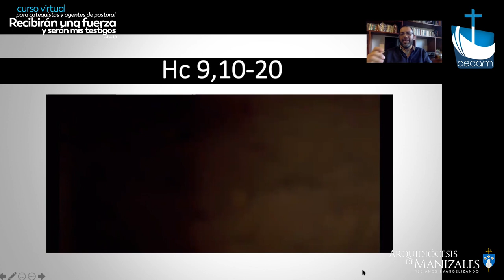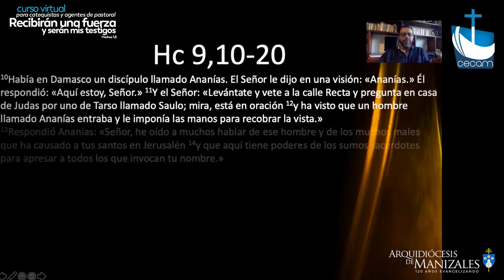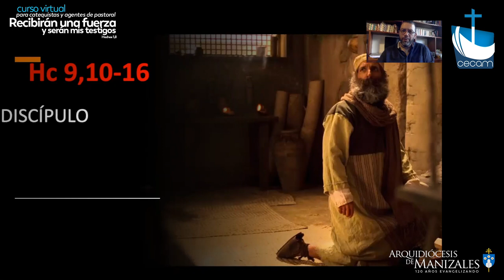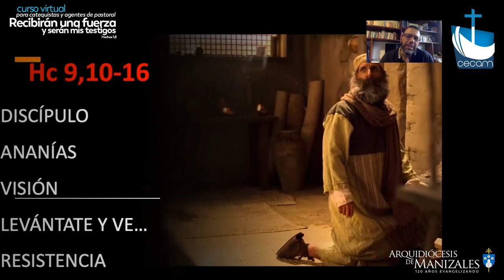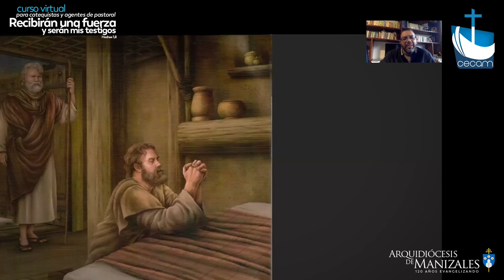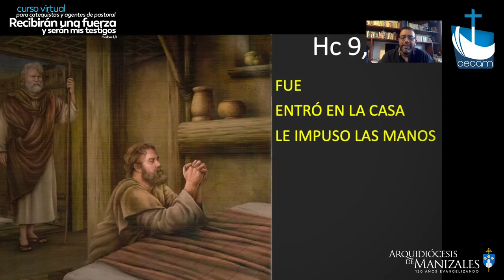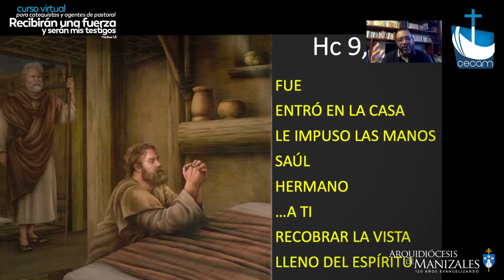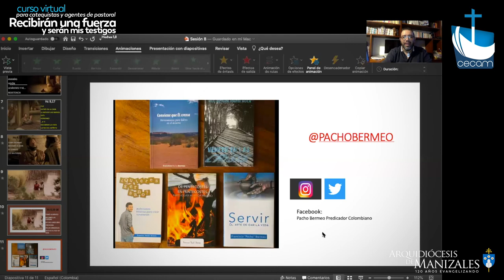Tema 8. Curso Virtual para Catequistas y Agentes de Pastoral con Pacho Bermeo (Predicador)